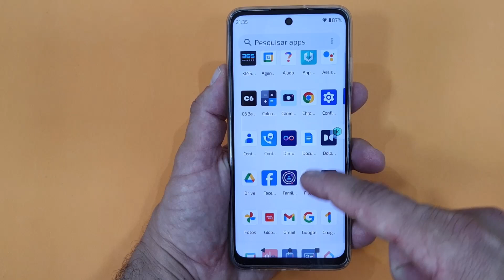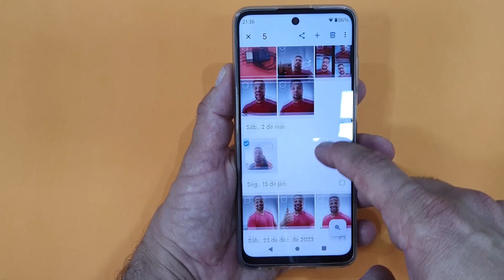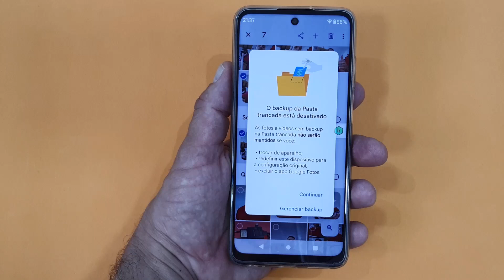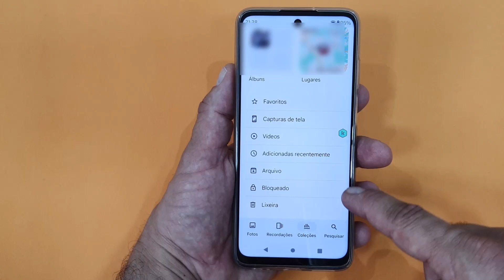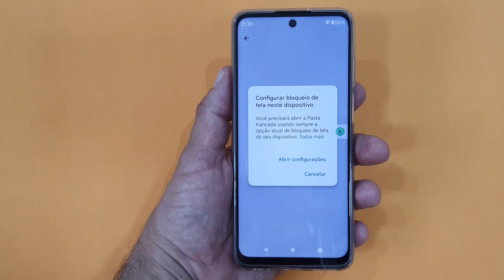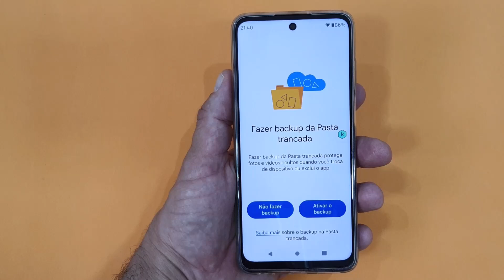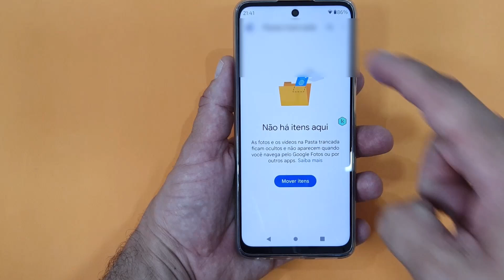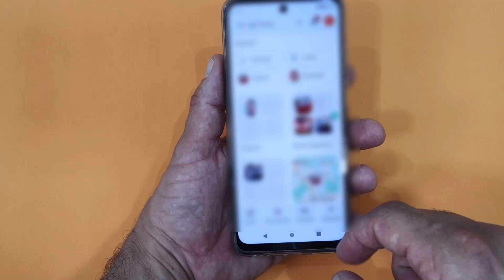Como OCULTAR IMAGENS e VÍDEOS usando a PASTA TRANCADA do celular Motorola Moto G32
Ocultar imagens e vídeos usando a pasta trancada do celular Motorola Moto G32 é uma medida importante para proteger a privacidade e a segurança dos seus arquivos pessoais. Visto que a pasta trancada oferece uma camada adicional de proteção, garantindo que apenas você possa acessar conteúdos sensíveis ou privados, como fotos pessoais ou vídeos íntimos. Assim, essa funcionalidade é especialmente útil para evitar que outras pessoas que possam ter acesso ao seu celular, como amigos, familiares, crianças ou colegas, vejam esses arquivos sem sua permissão.

Além disso, manter esses arquivos na pasta trancada ajuda a reduzir o risco de exposição acidental e protege suas informações contra possíveis invasões de privacidade, uma vez que você pode esquecer o seu aparelho desbloqueado em cima de algum lugar, por exemplo. Portanto, essa medida além de ser muito útil ela também é nativa e gratuita, por isso, temos que aproveitá-la. Gostou de saber dessa possibilidade? Para saber como usar esse recurso basta seguir o passo a passo completo do nosso vídeo.

▶▶Veja nessa Playlist todos os vídeos do celular Motorola Moto G32